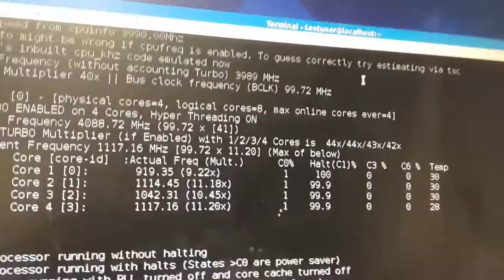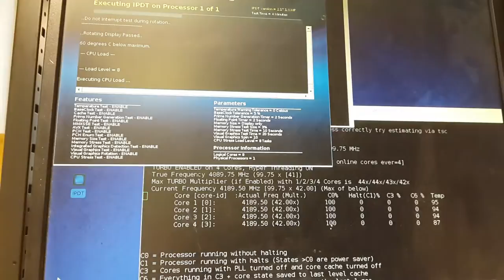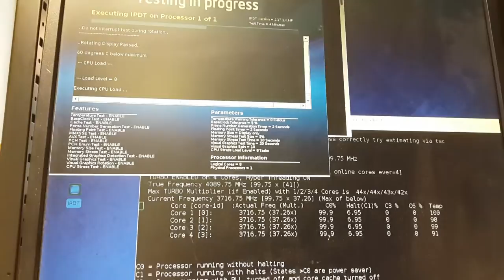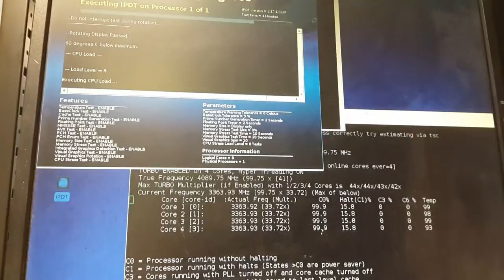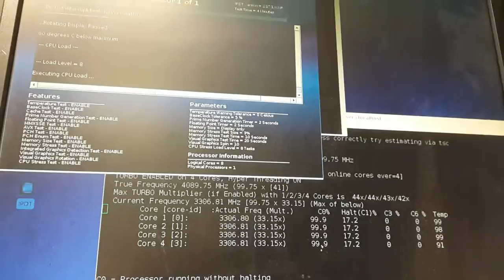Intel i7 4790K Haswell Melting at 100C while IPDT test passed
Problem exists on both servers, configuration:

- Motherboard - Supermicro C7Z97E
- Memory - Crucial Ballistix Sport DDR3 8GB 1600MHz CL9
- Case - Chieftec UNC-210HS-B - Rack mounted

Both units are mounted in same rack, in air conditioned room.
Problem is very common with 4790K cpus, and maybe other high-performance Haswells as well. Probably there is manufacturing fault (between die and ihs), and lot of 4790K needs to be replaced by Intel Corporation. However, since July there is no official announcment about mass replacment procedure.

Here, Intel asked me to use IPDT utility to test the CPU. As you can see, CPU reaches 100C very quickly. Speed drops to 3.2GHz (cause of internal CPU thermal protection mechanisms) to avoid damages. Bios thermal warning sound is played.

More funny, IPDT don't break the test, and what is even more funny - the test being passed with "8c below max temperature". Just notice that for this calculations, LOWEST core temperature (92c) is used, not highest one (100c).

Those procesors, meeting PCG2013D thermal profile, shouldn't excees TCase_max=74.04C in ANY case.